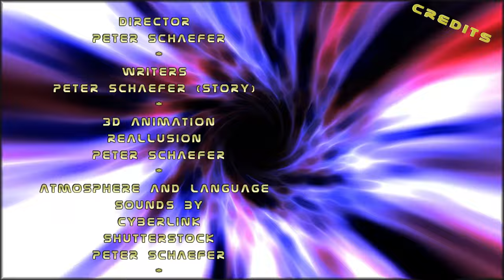Kapitel 3 Episode 06 Endspiel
Nach dem Vivian einen möglichen Ort für die Piraten Basis ermittelt hatte, machte sie sich mit ihrer Crew auf den Ort zu erkunden. Wie sich herausstellen sollte waren das keine Piraten, sondern ein Stützpunkt der Terilianer. Als Vivian zusammen mit Ailin, tiefer in den Asteroiden vortragen, machten die beiden eine grausige Entdeckung.

Sei dabei wenn Vivian und Ailin den Asteroiden erkunden. Erlebe hautnah mit welcher Entdeckung sie machen.